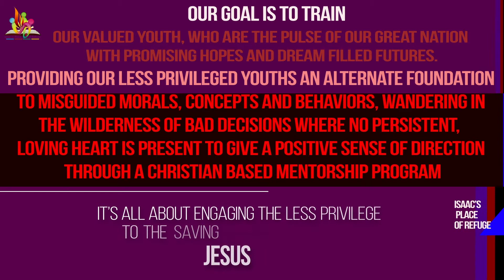ISAACS PLACE OF REFUGE - PROPHETESS EVA, APOSTLE SOLOMON AND PASTOR JOHNNY JOSEPHS.